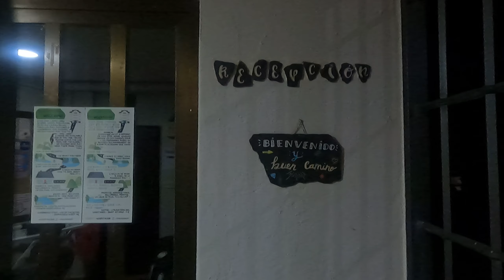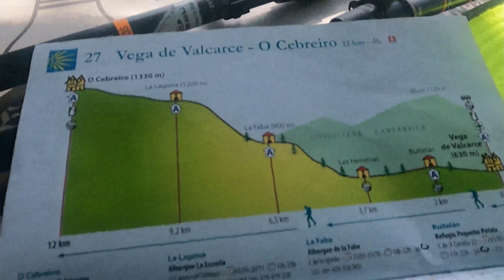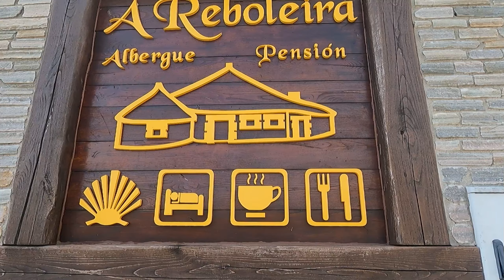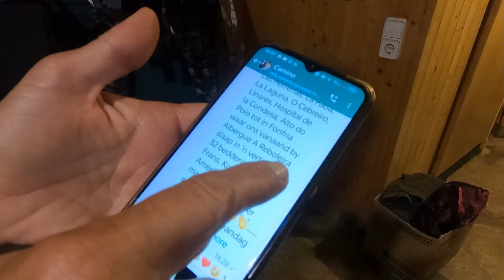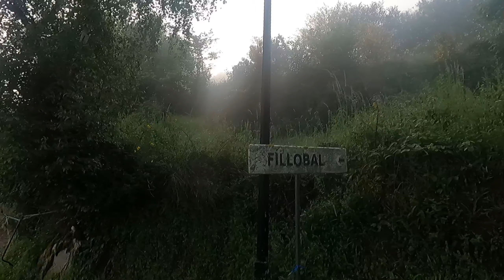vega de valcarce to sarria